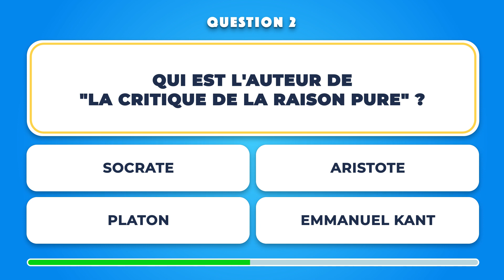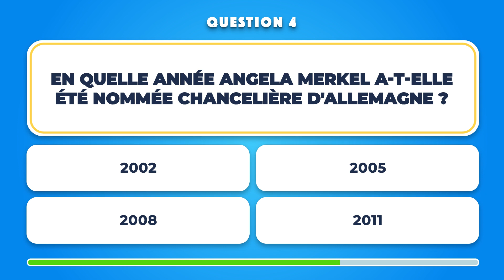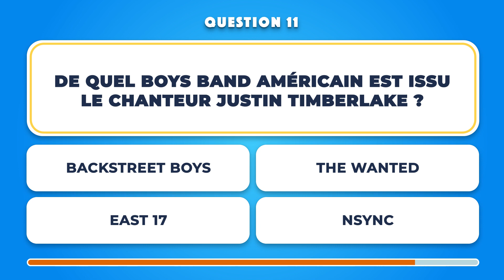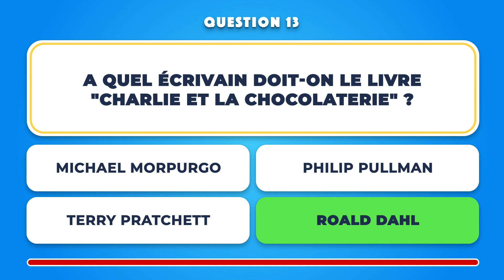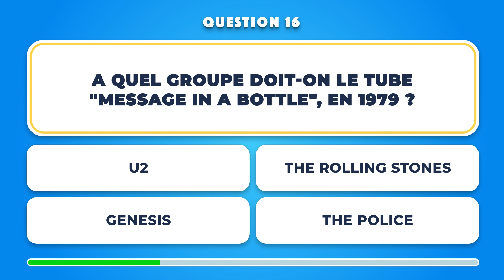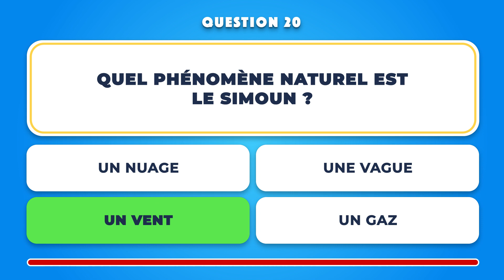QUIZ : CULTURE GÉNÉRALE #33 | Jeu en 20 questions pour se tester et apprendre !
Prêt à tester votre culture générale?
20 questions, 10 secondes pour répondre, 1 point par bonne réponse.
À vous de jouer, et bonne chance!

LES QUESTIONS :

0:00 : Intro
0:10 : 1 | Par quelle épreuve débute un triathlon ?
0:25 : 2 | Qui est l'auteur de "la Critique de la raison pure" ?
0:40 : 3 | Quel chanteur américain était surnommé "The Voice" ?
0:55 : 4 | En quelle année Angela Merkel a-t-elle été nommée chancelière d'Allemagne ?
1:10 : 5 | Quelle musique brésilienne signifie "nouvelle vague" en français ?
1:25 : 6 | Quel acteur fut marié avec Madonna de 1985 à 1989 ?
1:40 : 7 | Dans la mythologie grecque, qui est le dieu des voleurs ?
1:55 : 8 | Dans quelle ville chinoise est située la célèbre place Tian'anmen ?
2:10 : 9 | Quel signe astrologique vient juste après celui du Scorpion ?
2:25 : 10 | Au volley, combien de touches a une équipe pour renvoyer le ballon ?
2:40 : 11 | De quel boys band américain est issu le chanteur Justin Timberlake ?
2:55 : 12 | Combien y a-t-il de millions dans "mille milliards" ?
3:10 : 13 | A quel écrivain doit-on le livre "Charlie et la chocolaterie" ?
3:25 : 14 | Traditionnellement, à partir de quel siècle commence l'Ancien Régime ?
3:40 : 15 | Quel sport pratiquait cet homme ?
3:55 : 16 | A quel groupe doit-on le tube "Message in a Bottle", en 1979 ?
4:10 : 17 | Dans quel pays sommes-nous ?
4:25 : 18 | Quel était l'instrument de prédilection de Frédéric Chopin ?
4:40 : 19 | Dans quel état des Etats-Unis se trouve la ville de Santa Barbara ?
4:55 : 20 | Quel phénomène naturel est le simoun ?

IMAGES :
Johan Cruyff